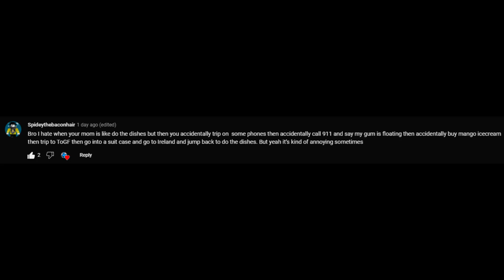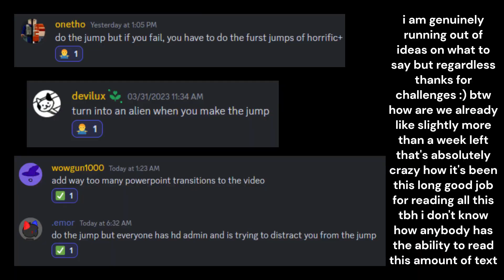(Day 872) Completing a Jump of Tower of Generation Failure Everyday Until I Beat The Whole Tower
game: recording 5:30pm cst on weekdays, and 9:30am cst on weekends!